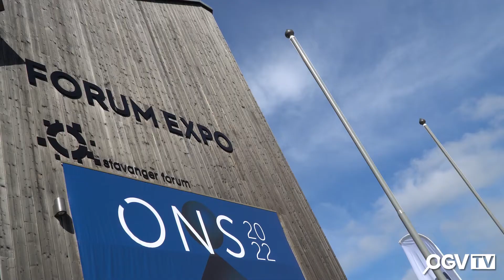Helping businesses enter Norway with Motive Offshore - ONS 2022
OGV Energy brings the magazine to life each month with its live show. Join the conversation and participate directly with energy professionals discussing the topics of each month's magazine.